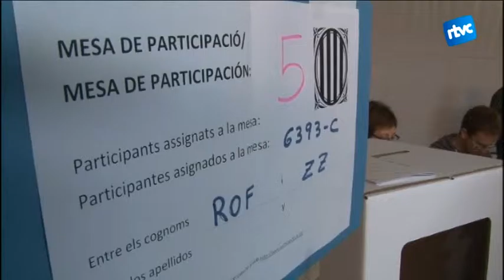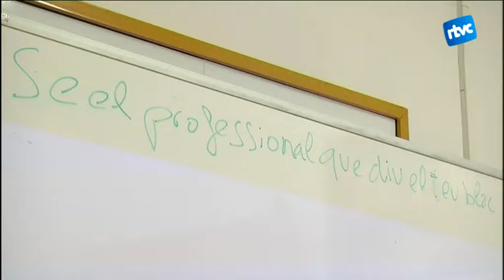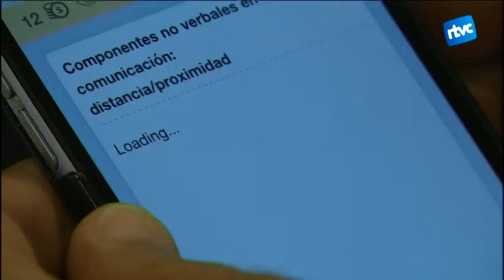Cardedeu Informatiu 09/11/2015